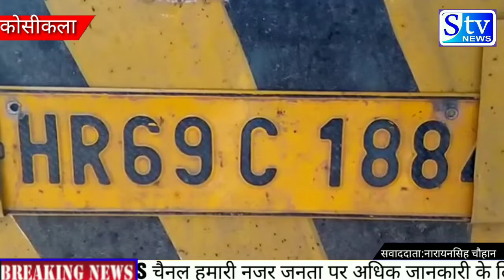चैकिंग के दौरान दिल्ली की ओर से आ रही एक रिकवरी वैन को पकड़ लिया। तलाशी के दौरान वैन से 100 पेटी शरा